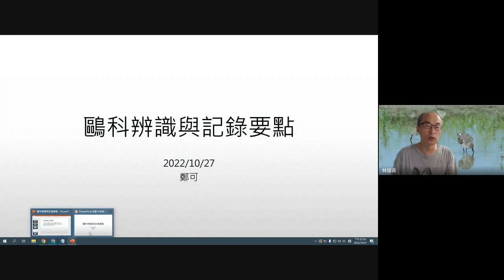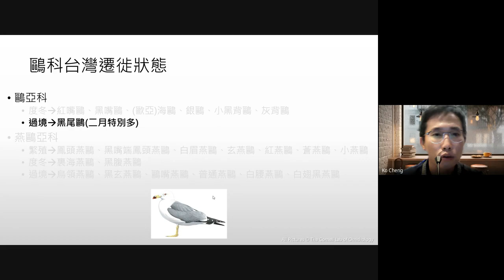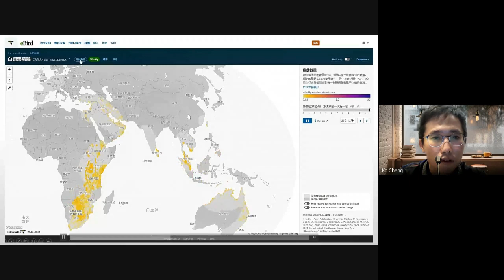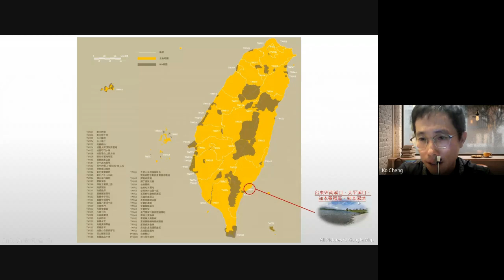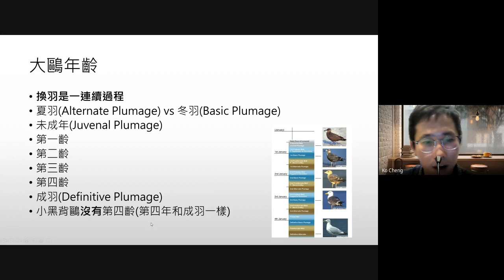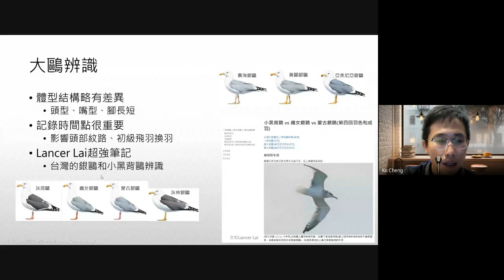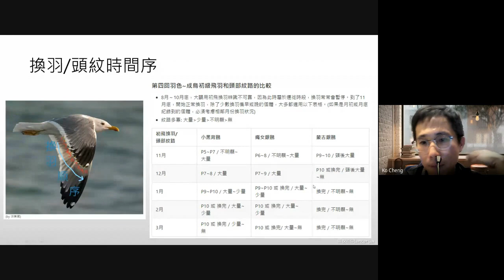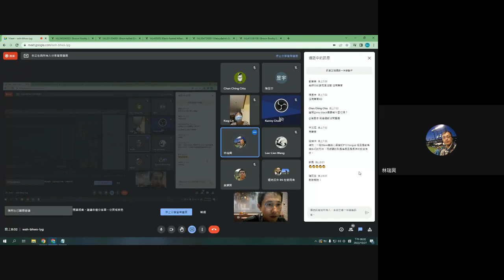eBird Taiwan線上工作坊 - 鷗科 – 大鷗類辨識與紀錄要點 2022.10.27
隨著eBird在台灣的使用者與上傳狀況蓬勃發展，為了讓eBird使用者對於eBird有更多的了解，並提升紀錄品質與應用，eBird Taiwan於2022年起將定期舉辦一系列的線上工作坊，介紹eBird的相關功能、回答使用上的疑問以及相關應用。

鷗科是溼地跟魚塭常見的嘉賓，飛行時與停棲時各有不同的辨識重點，其中大鷗類更是令許多鳥友感到棘手的類群。
這一場次我們邀請資深鳥友 鄭可 擔任講師
他在這場帶大家了解這些大鷗的辨識訣竅，與上傳eBird紀錄的小細節。